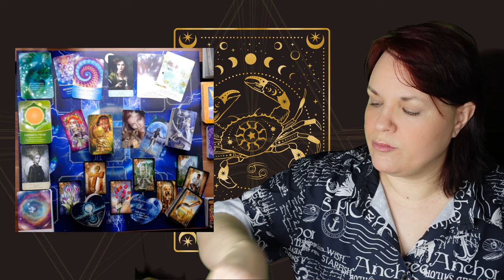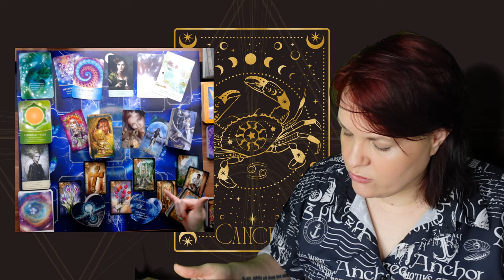Krebs 🔵♋ WOW was für eine mega Erkenntnis im März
In Liebe 💖🌈🔥
deine Daniela Saviera Gräven